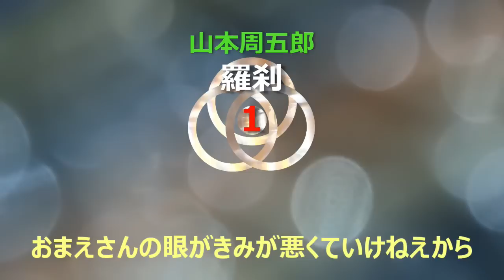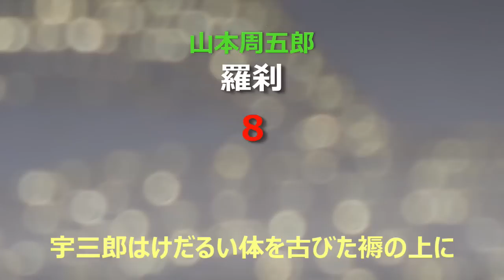【朗読】山本周五郎 「羅刹」の面の比べ打ち、第一作に選ばれた者が跡目を継ぎ、師の娘を妻に・・・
山本周五郎の短編小説「羅刹（らせつ）」初出：昭和12年９月号『富士』
原題「面師出世絵形」→「羅刹の面」→「羅刹」

「羅刹」とは、人をたぶらかし、血肉を食うという悪鬼。男は醜悪で、女はきわめて美麗という。後に仏教の守護神となった。（コトバンクより）

面打ち師、宇三郎は比べ打ちに勝って師の娘お留伊を妻にするため「羅刹」の面の面形となる人物を求め・・・
（作品中「清水」という地名を間違えて読んでしまいました、お気づきのように「きよみず」と読むべきでした。申し訳ありませんでした。）
00:00 第１章
06:52 第２章
15:42 第３章
25:00 第４章
32:46 第５章
41:27 第６章
49:26 第７章
57:14 第８章
1:05:1 5第９章